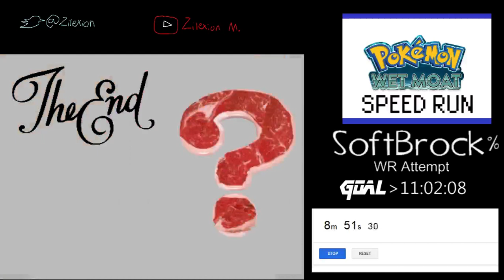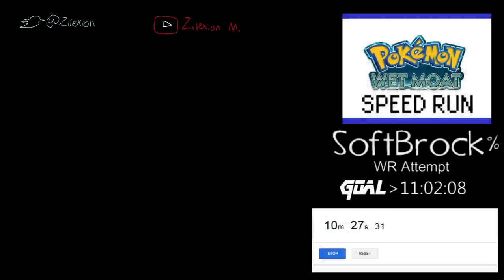Pokemon: Wet Moat | Speedrun (SoftBrock%) [10:28.98]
To celebrate the release of this innovative piece of audio-visual media, here is my speedrun of the Stuck in Brock's Gym% category.